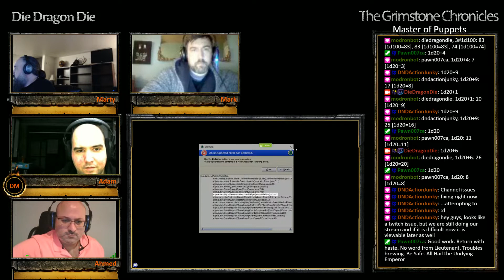Grimstone Chronicles S02E07 Part 2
Fort Knight

The Steelrose Squad retreats along the forest road, encountering some suspicious refugees from Phaenfar.  Dee Dee and Dassod interrogate their prisoner, learning about many of the enemies leaders and the extradimensional Iron Tower and Halls, through which the Hobb armies are marching.  At Fort Servius, Chagga warns the local commander of the impending threat, before moving on.   At Fort Manius, the squad reports to General Aubrin and Colonel Clark, informing them of recent events, and hand over their hobb prisoner.  Lloes uses his share memory spells to impress the squad's superiors.  Dugganschmirph intercepts an important missive.  Chagga asks for assistance to learn teleport.